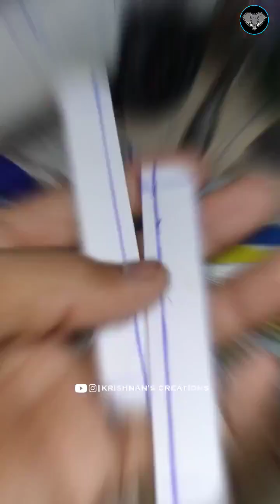Miniature Tata Sumo | Part -4 | KRISHNAN'S CREATIONS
Message for miniature models : 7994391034